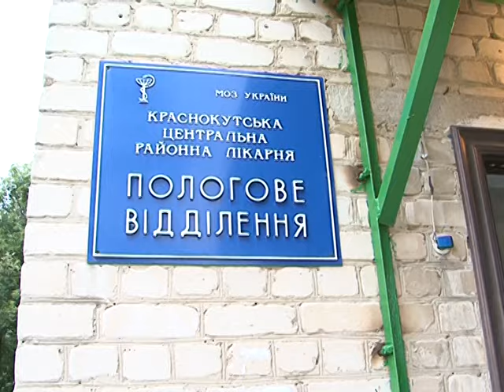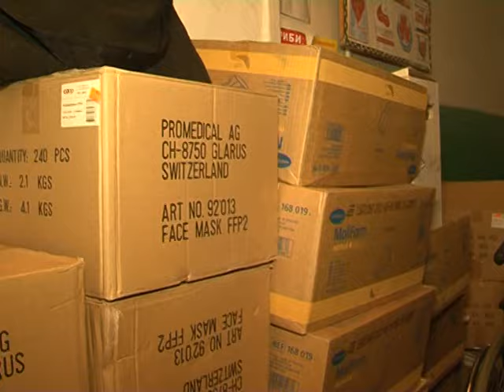Краснокутской ЦРБ передали медицинское оборудование и материалы